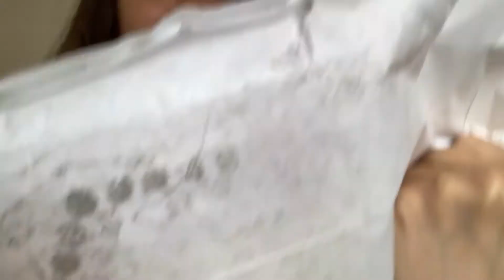STITCH AND STORY | knitting haul, influencer event, & anxiety | *daily vlog*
Attending another 'influencer event' (who do I think I am) and discussing all the excitement and stress that comes with that.

The lovely people at Stitch and Story invited me to the event and gifted me some of their amazing products to show you in this video.